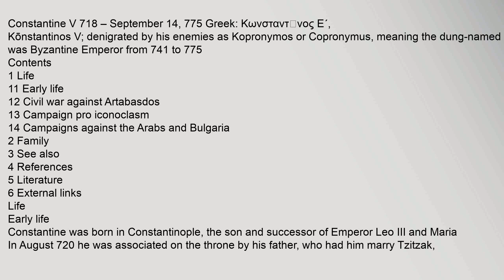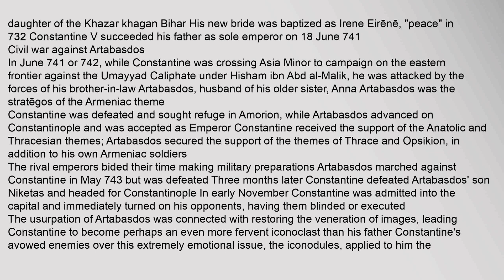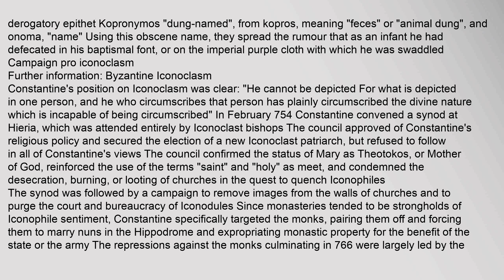Constantine V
Contents
1,Life
11,Early,life
12,Civil,war,against,Artabasdos
13,Campaign,pro,iconoclasm
14,Campaigns,against,the,Arabs,and,Bulgaria
2,Family
3,See,also
4,References
5,Literature
6,External,links
Life
Early,life